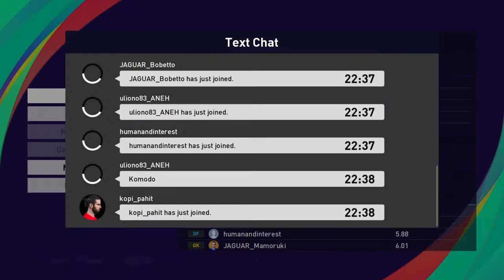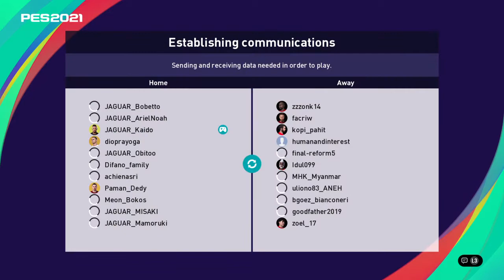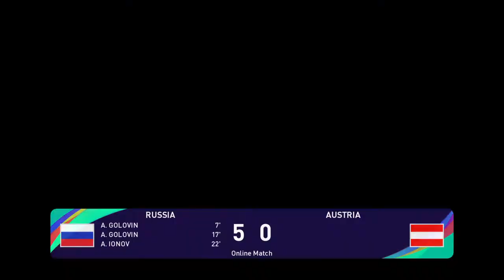JAGUAR vs ASTRAJINGGA | IEFTL League | PES 2021